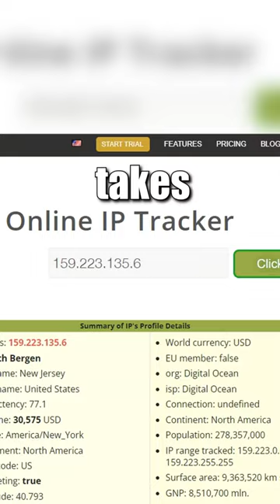This Has Gone Too Far